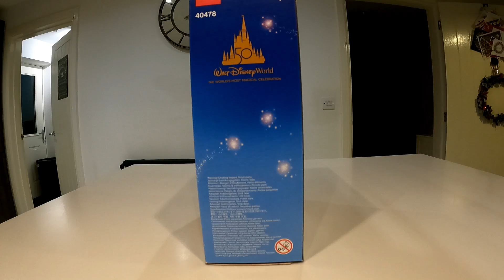LEGO 40478 Mini Disney Castle - Speed Build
LEGO set 40478, the 50th Anniversary edition mini Disney Castle speed build